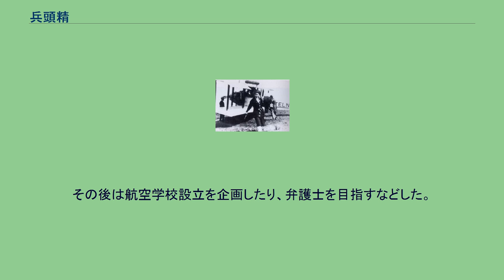兵頭精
済美高等学校_(愛媛県)出身の人物
兵頭 精 兵頭 精（ひょうどう ただし、1899年4月6日 - 1980年4月23日）は、日本の女性パイロット。
日本で最初に航空操縦士免許を取得した女性である。
愛媛県北宇和郡好藤村東仲（現在の鬼北町）の出身。
子供の頃から英才で知られ、高等小学校卒業後に松山市の済美高等女学校（現・済美高等学校）3年に編入。
亡父の林太郎は空に憧れ、飛行機の設計図を書いていた。
精もまた、在学中に亡父の林太郎が憧れていた空を、パイロットを志す。
同校を卒業後、周囲からは医師や教師を勧められ、1919年（大正8年）1月、大阪に出て薬剤師の見習いとなるが、同年11月に上京。
姉・カゾエの援助で津田沼の伊藤音次郎の飛行学校で操縦を学んだ。
女性の飛行学校入学自体が珍しかったため、入学当時に新聞記事として取り上げられている。
また、同記事中では「小柄で、顔も体もまるっこい、しかし男みたいに生きのいい女性」と紹介されている。
当時の訓練費用は「一分二円」（大卒初任給が40円）だったと伝わる。
金策のため通常は半年の教習コースを修了するのに3年半を費やした。
同校の卒業生としては15番目の生徒となり、女性としては当然ながら初であった。
なお、同期卒業生には在野の昆虫学者加藤正世がいた。
在学中も新聞記事や航空雑誌の表紙となるなど注目を集めていたが、精は男性に混じって整備や座学に勤しんでいた。
1920年（大正9年）には上空3000メートルからの滑空中に墜落事故を起こすも不時着、機体の脚の一部を損傷しただけで大事故とはならなかった。
その他、海上不時着水などの経験を経て、1921年（大正10年）4月、日本で航空取締規則が公布され、操縦免許制になった後の1922年（大正11年）3月21日、三等飛行機操縦士免状を取得（免許番号38番）。
この免許取得の前に一度、試験を落ちている。
免許取得直後の同年6月、帝国飛行協会主催の三等飛行機操縦士飛行競技に参加した。
スピード種目に参加した出場15人中、10位だった。
しかし日本初の女性パイロットということもあり、世間から好奇と批判の目に晒され、同郷の弁護士である富田数男とのスキャンダル記事が新聞に掲載されるなどした。
また、関東大震災の影響などもあり、間もなく航空界から姿を消し、二度と飛ぶことはなかった。
その後は航空学校設立を企画したり、弁護士を目指すなどした。
1980年（昭和55年）4月23日、81歳で死去。